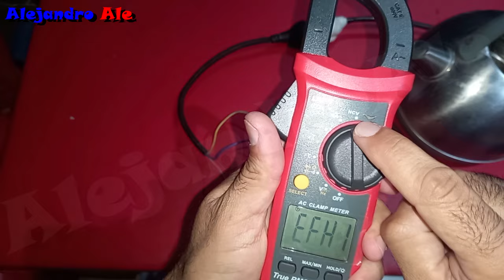Fase y Neutro con cable multiuso | Alejandro Ale